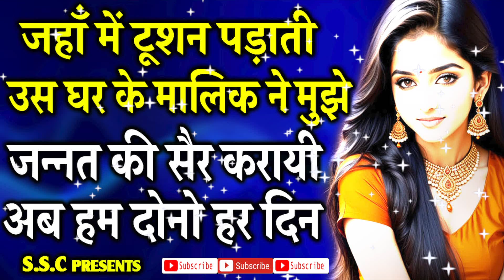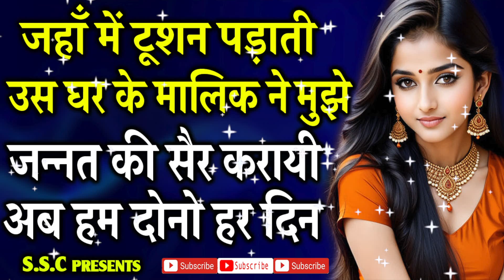True Story || Suvicharll An Emotional Heart Touching Story ll Motivational story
hindi kahani,
# sadabahar kahaniya
# sacchi kahani, hindi story,# sacchi kahaniyan,# sad story, emotional stories in hindi,# emotional story, Sadabahar Sacchi kahaniyan,
motivational Hindi kahani,
# inspirational heart touching story,
Hindi suspense kahaniyan,
# Manohar kahaniyan,
Sarita kahaniyan,
# Madhulika Hindi kahaniyan,
Jatak kathaen,
Shilpi Narang Ji Ki Shiksha prasiddh,
Hindi kahaniyan